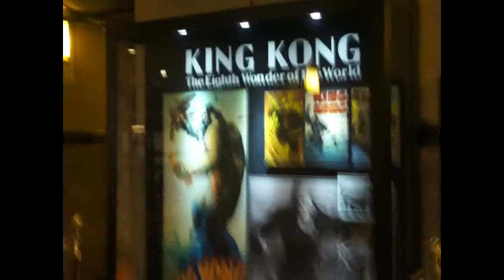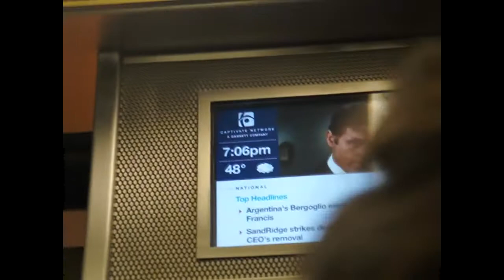INSKIDY Ep.3 หนทางสู่ Empire State ,NY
เป็นการเดินเล่นผ่านTime Square ถนนชื่อดังของ New York และ กว่าจะไปถึงยอดของ Empire State ได้